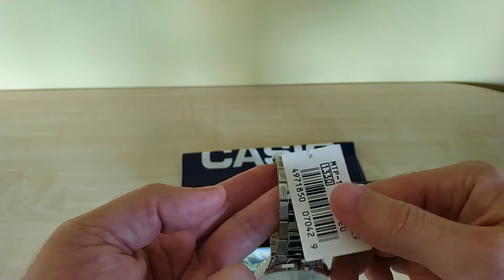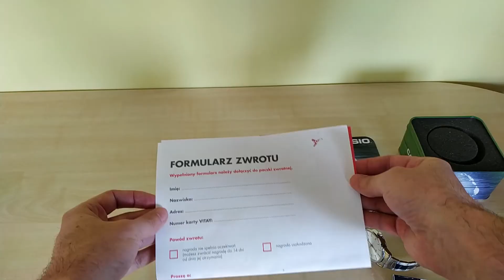Prezentacja zegarka CASIO MTP-1303D -7AVEF z ORLEN VITAY CLUB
Prezentacja zegarka CASIO MTP-1303D -7AVEF wymienionego za punkty w ramach ORLEN VITAY CLUB.
W skład zestawu wchodzą:
- zegarek CASIO MTP-1303D -7AVEF
- oryginalne metalowe pudełeczko
- reklamówka Casio
- oficjalne pismo z Orlen i na odwrocie formularz zwrotu
- karta gwarancyjna

Specyfikacja:
   - koperta mosiądz
   - bransoleta stal
   - mechanizm kwarcowy
   - szerokość koperty 40 mm
   - grubość koperty 8,1 mm
   - szkło mineralne
   - wodoszczelność 50M
  -  wysokość: 47,0 mm
   - grubość: 8,1 mm
   - waga: 101 g
Gwarancja: 36 miesięcy

Zegarek idealny na prezent!